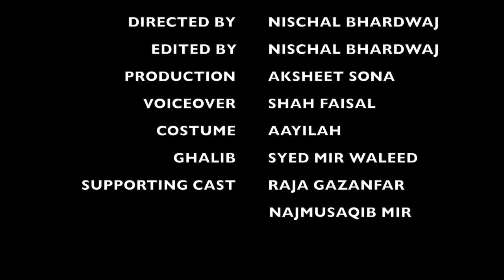METAMORPHOSIS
This is a theatrical performance depicting Mirza Ghalib's life and his transformation correlating it with Franz Kafka's Metamorphosis.